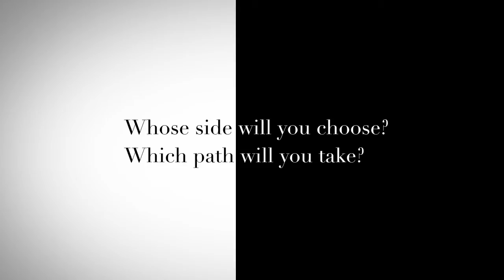Fire Emblem Fates Choose Your Path Trailer HD (720p)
I love the music for this game already.